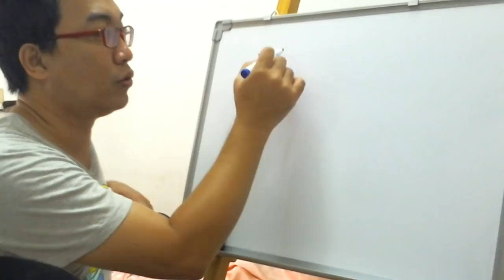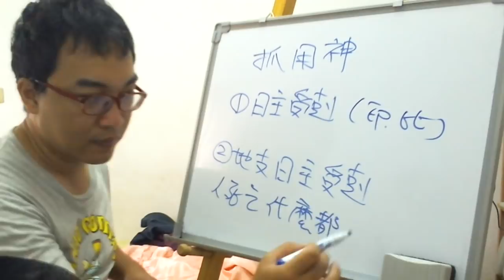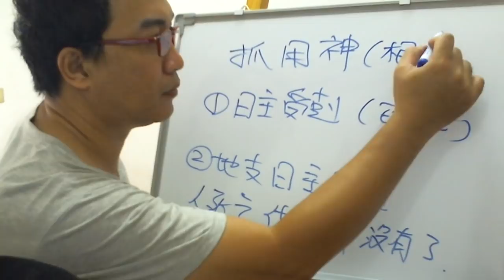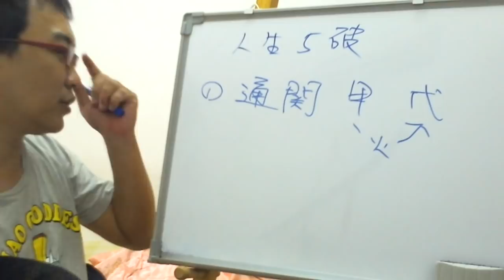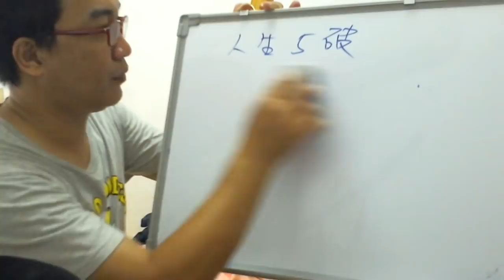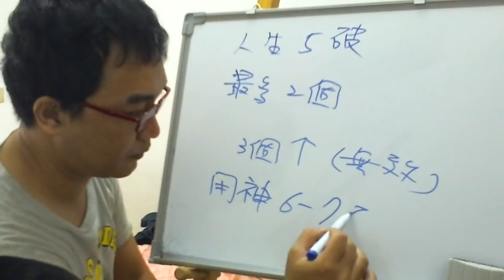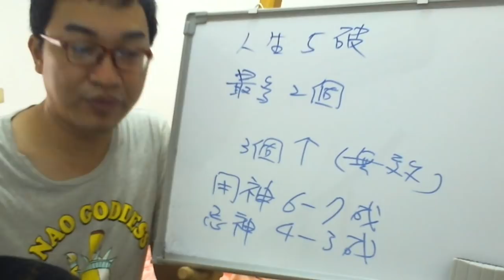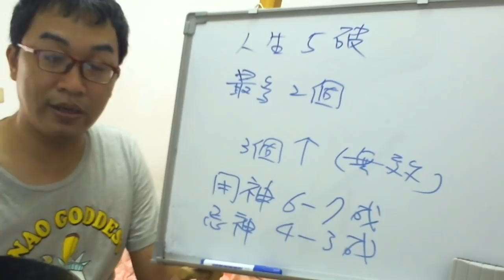八字命理：八字如何抓用神？(可开cc字幕，简繁体皆有)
如何捉用神：
1.最嚴重的先處理
2.用神的五行多寡
服務項目(事先預約)
4.八字批命(流年)3600、取名3600、勘宅12000、姓名鑒定500
5.Line：s12860990
8.服務地點：高雄市大社區萬金路82-7號(楠梓火車站前的旗楠路一路直走便可看見萬金路)